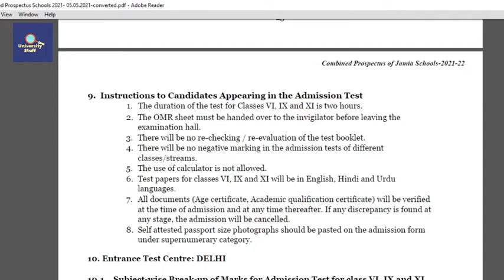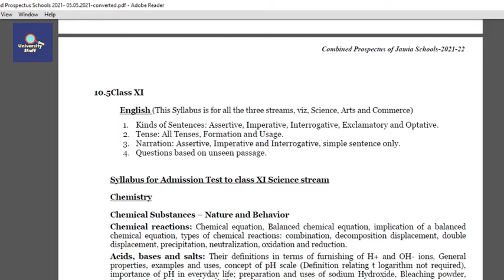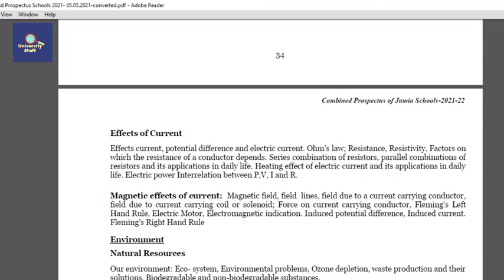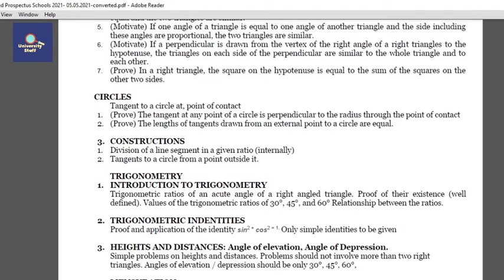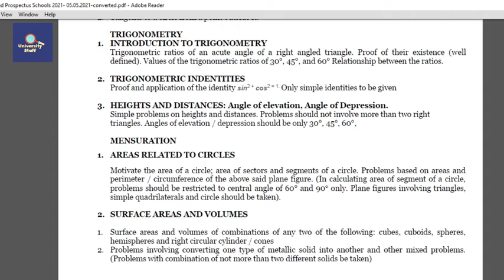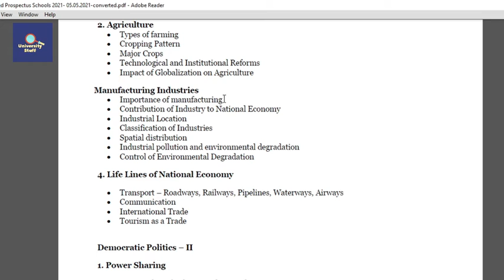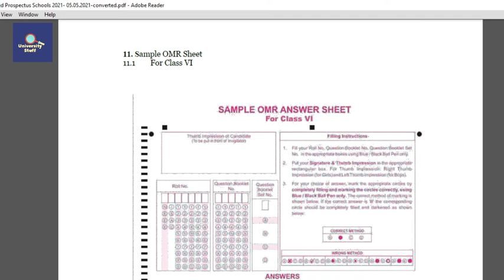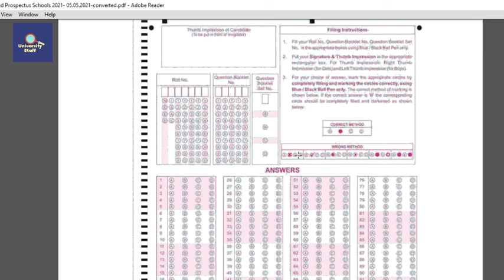Jamia School Syllabus of class 11th Science, Arts & Commerce| Jamia School Entrance Syllabus 11th.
Jamia School Syllabus of Class 11th Science.
Jamia School  Syllabus Of Class 11th Commerce.
Jamia School  Syllabus of class 11th Arts.
Full Syllabus of jamia school 2021.